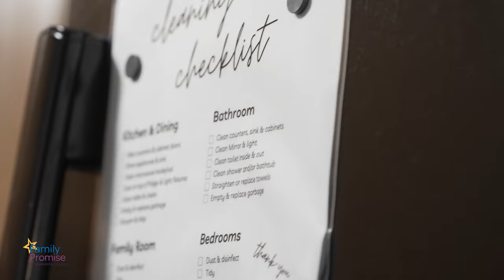Family Promise A Vulnerable Time in My Life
See the impact that Family Promise has on families experiencing homelessness or at risk of becoming homeless. With our support families are able to achieve their housing and family goals.